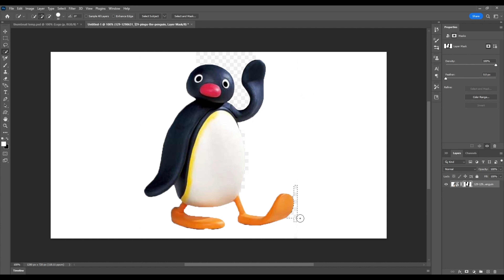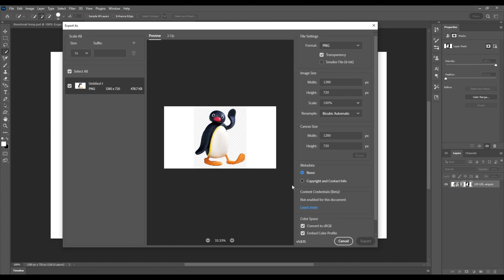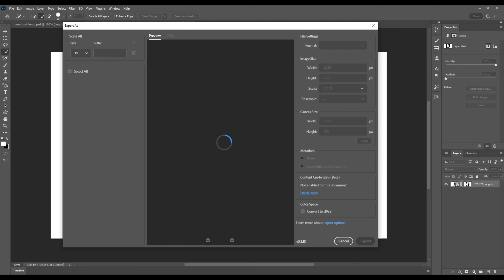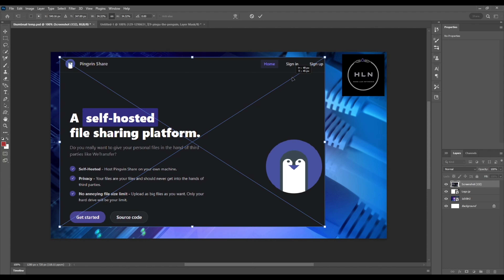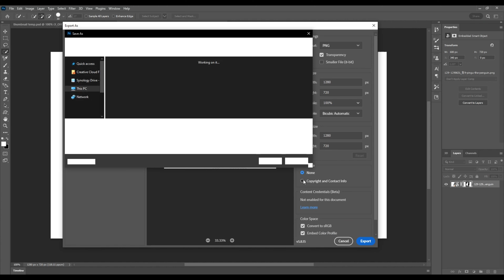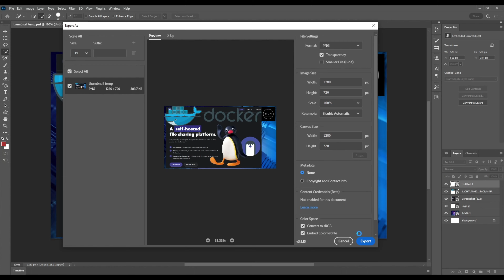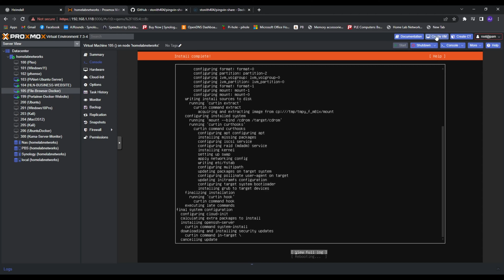How To Make a Simple but effective YouTube Thumbnail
In this video, I'll show you how to make a simple but effective YouTube thumbnail. Thumbnails are one of the most important parts of your YouTube channel, and without them your videos will not be found by viewers.

By following the steps in this video, you'll be able to create a thumbnail that will help you attract more viewers to your videos and boost your SEO. With this simple technique, you'll be able to improve your video viewership and grow your channel!

1 of 3

Copy
This is how most of our thumbnails are edited using photoshop.
These are by far not the best but it is a good start for someone who is beginning to learn how to edit pictures and photos.